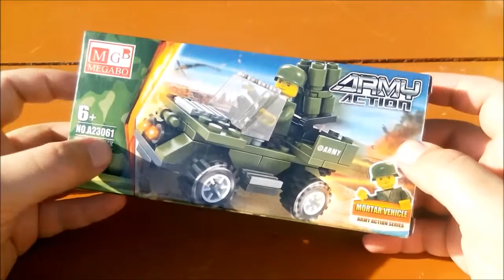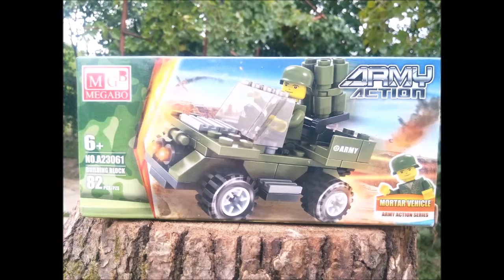[unboxing] MGB Megabo Army Action A23061 - Mortar Vehicle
Hi, friends. In this video, we can unbox brick set MGB Megabo Army Action A23061 - Mortar Vehicle